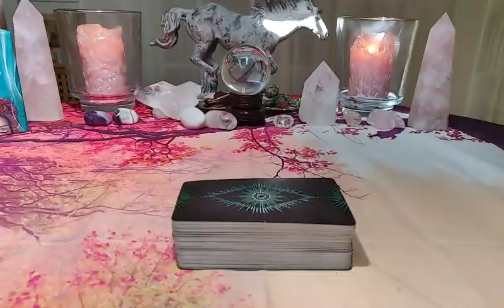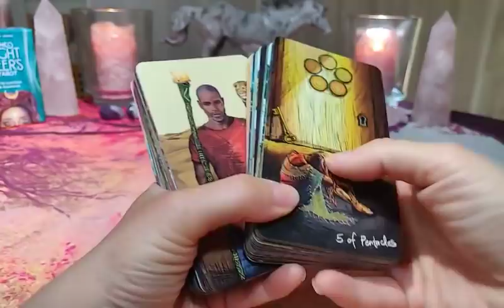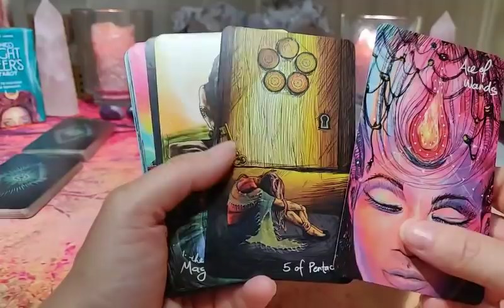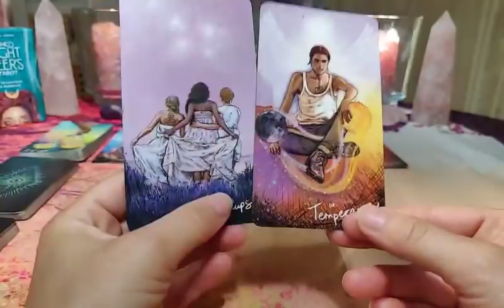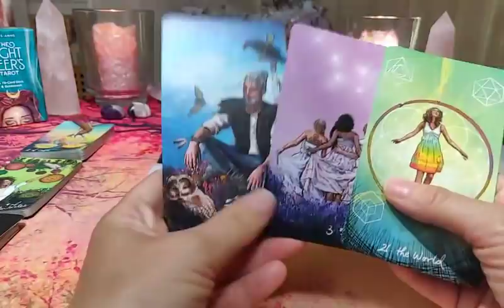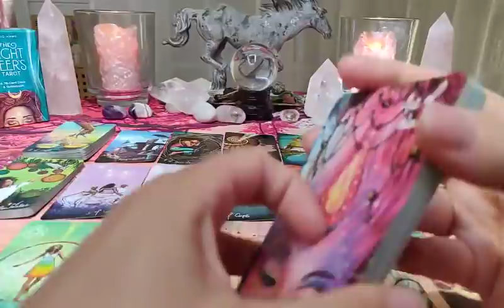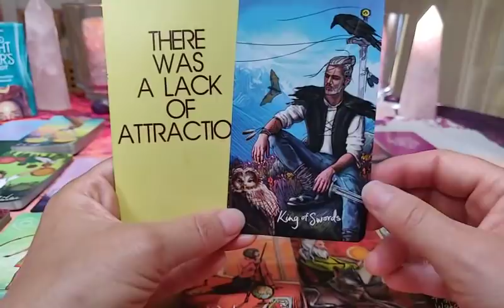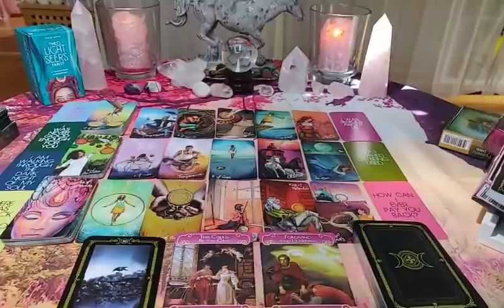Sagittarius ♐ ~ They want to live up to your expectations! THEIR TRUE THOUGHTS AND FEELINGS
Sagittarius ♐  ~ They want to live up to your expectations! THEIR TRUE THOUGHTS AND FEELINGS REVEALED

                            ~ Yogananda

"ÖversiktSångtexterLyssnaAndra söker även efter
Once in a while, I drift in time
To a place in my memory that it still hurts to find
I was taking on the world with a see through smile
But dying on the inside all the while
I was dying on the inside all the while
Like a martyr that don't want sympathy
I locked away my feelings and threw away the key
It was gonna take a miracle to pierce my pride
And you were the tower of strength that tried
When your loving washed right over me like the tide
And now I believe in love, I believe in love, you're the reason why I can
''cause when I look at myself in the mirror, I see a better man, a better man
Yes it's hard finding words that can say how I feel about you
I don't care if it sounds like another old cliche
But I can't stand the thought of living my life without you for even a day
And now I believe in love, yes I believe in love, you're the reason why I can
''cause when I look at myself in the mirror
Oh baby when I look at myself in the mirror
When I'm looking at myself in the mirror, I see a better man"